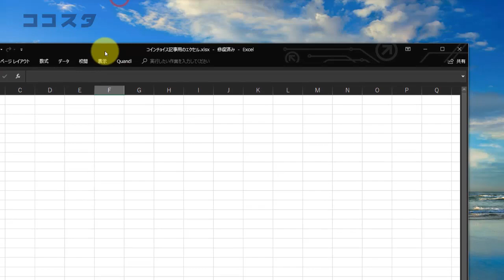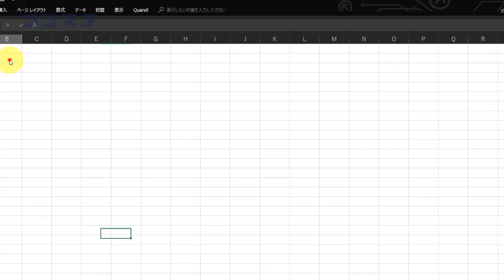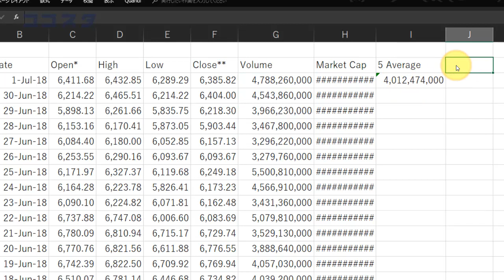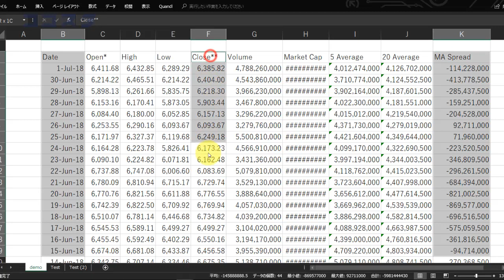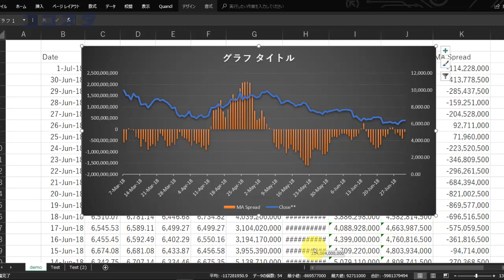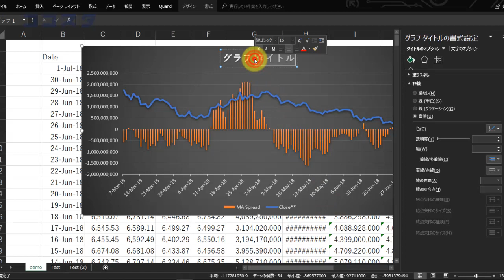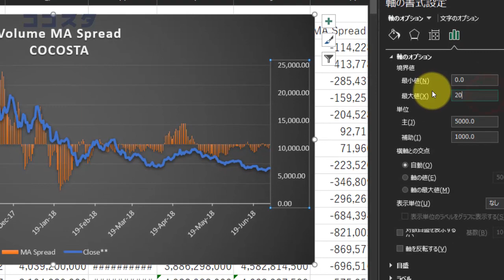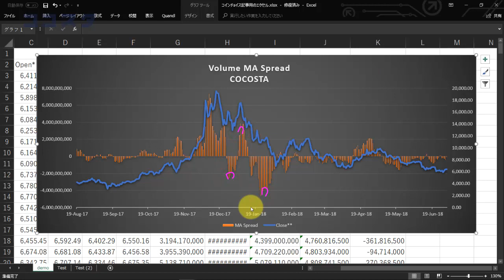ビットコイン(BTC)市場を出来高から予測する方法とは？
コインチョイスさん寄稿記事の補助動画です。